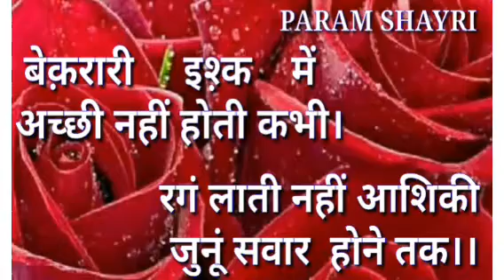Ghazalshayari | Ghazal Love Shayari | Good Morning Shayari | Ghajal | Bachha Hi Rehta Aadmi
Ghazal Love Shayari । Good Morning Shayari । Ghajal Bachha Hi Rehta Aadmi

Voice -Param

Poetry / Shayari in This Video Written  by  Param

Dear Viewers You Can Enjoy Here With my others You Tube Shayari Videos. Click this Link plz 👇

Poetry in This Video.👇
Bachha Hi Rehta Aadmi ...
Continue in Video. ...